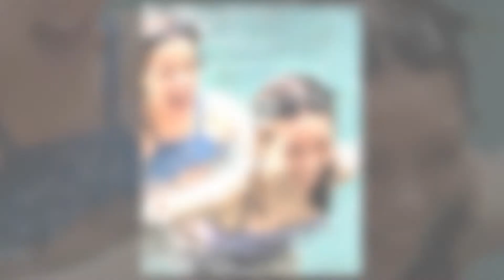SABRINA CHAIRUNISA DAN NADA KARINA MAKIN MIRIP IBU DAN ANAK